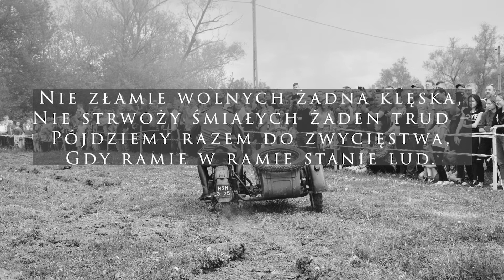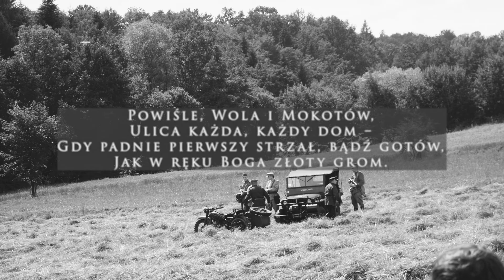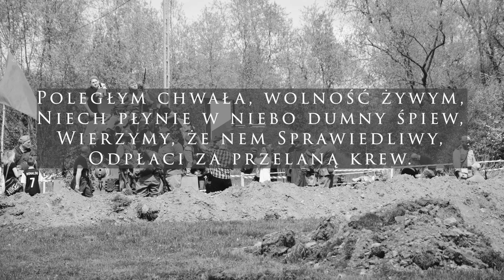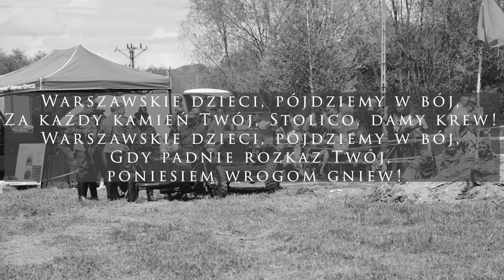13 Warszawskie Dzieci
„Patriotycznie z Koroną Sądecką”

13. Warszawskie dzieci - m. Andrzej Pan, sł. Stanisław Dobrowolski, opr. Mateusz Główczyk - Małgorzata Dudek, Katarzyna Sopalska, Tomasz Jarosz, dzieci z oddziału „Smerfy” , Orkiestra Dęta z Mystkowa pod dyrekcją Mateusza Główczyka.